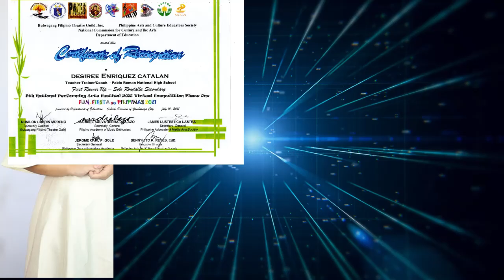Pablo Roman National High School